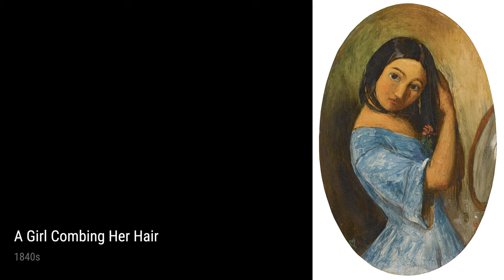John Everett Millais: A collection of 10 oil paintings with title and year, 1845-1850 [4K]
John Everett Millais: oil paintings, 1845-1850
Christ In The House Of His Parents, 1849
The Death Of Romeo And Juliet, 1848
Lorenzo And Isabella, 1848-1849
Mrs James Wyatt Jr And Her Daughter Sarah, 1850
Pizarro Seizing The Inca Of Peru, 1845
The Tribe Of Benjamin Seizing The Daughters Of Shiloh, 1847
Mother And Daughter, 1849
Perseus Saving Andromeda, 1846
A Girl Combing Her Hair, 1840s
A Girl And A Bird, 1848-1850
OnlineArtGallery,CollectionOfPaintings,ArtHistory,JohnEverettMillais